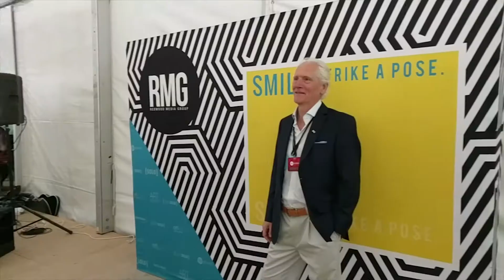Red Dot Miami 2017 - Interview with The Collazo Collection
Discover Red Dot Miami—a contemporary art show in the heart of Miami featuring an international slate of galleries. The show features over 500 leading contemporary artists, museum exhibitions, art labs, events, and talks focused on collecting. Now in its 10th year, the five-day event attracts over 30,000 visitors, a majority of whom are high-net-worth collectors. Join us for an unforgettable five days of cutting-edge art, entertainment, and special events.

Video by Crumlic Media